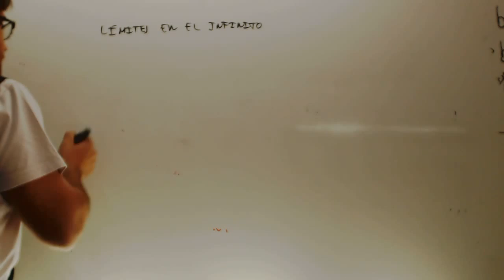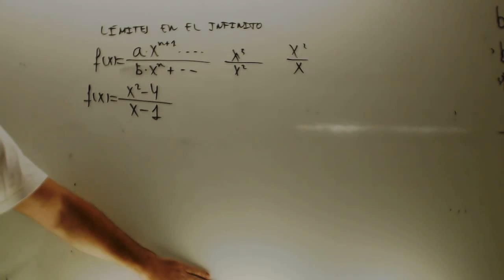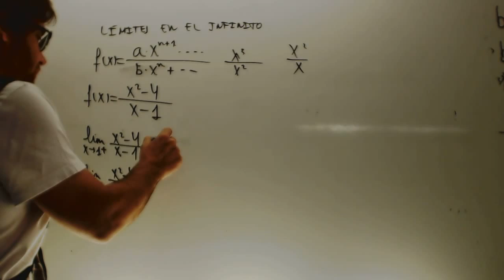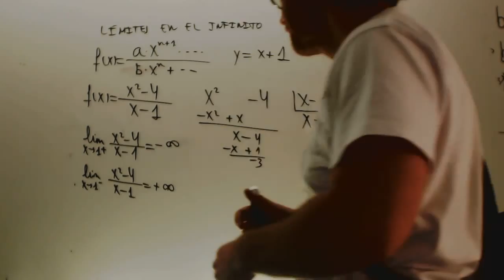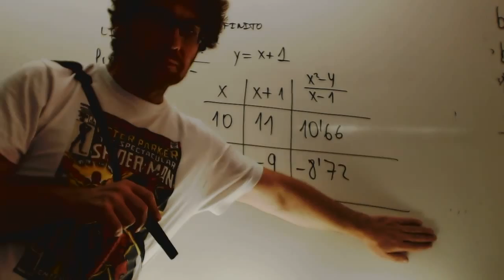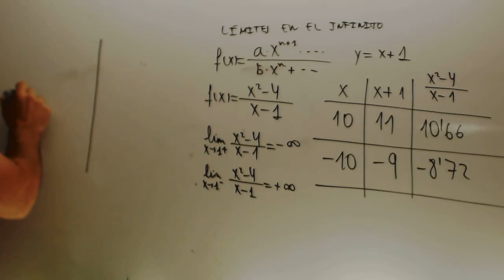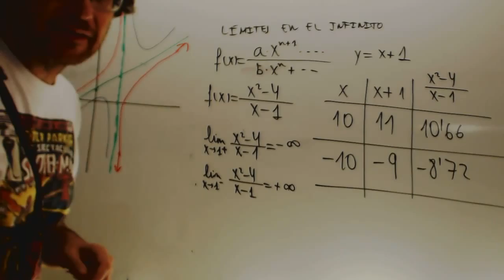Asintotas oblicuas Matematicas 1 Bachillerato Academia Usero Estepona